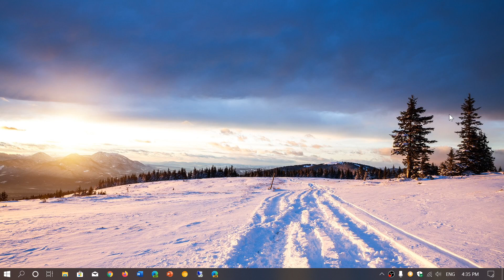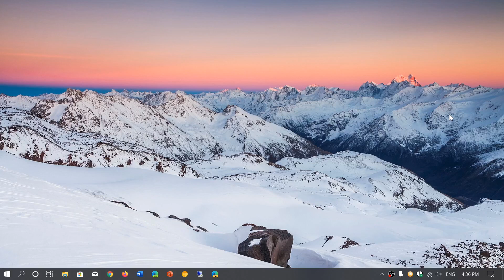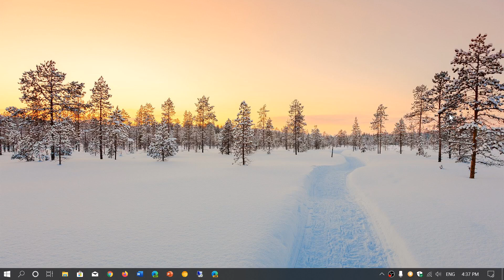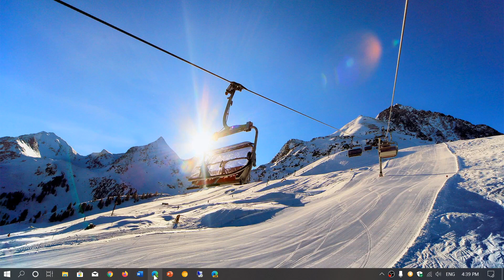NEW PC Or Computer Download your favorite browser for internet January 6th 2020